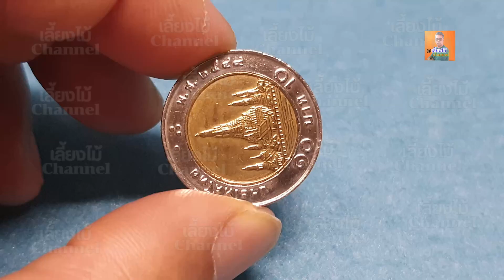เหรียญ10 บาท รัชกาลที่9 เหรียญกษาปณ์ เหรียญรัชกาลที่ 9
ช่องเลี้ยงไม้ Channel ช่องที่รีวิวเหรียญกษาปณ์ต่างๆ เหรียญรัชกาลที่ 9